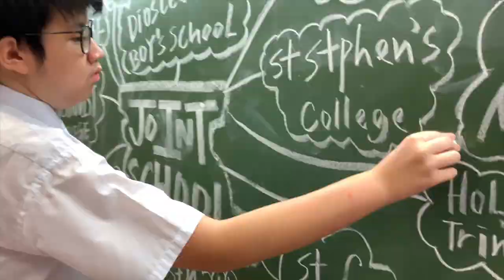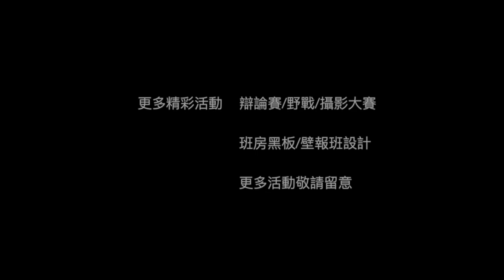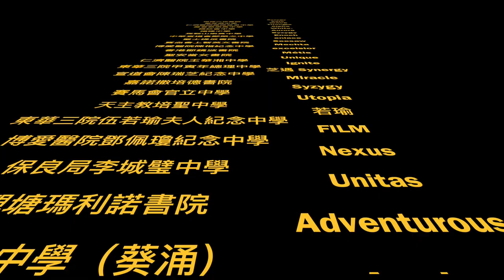德信中學學生會二號候選內閣COHESION-宣傳片 TSSS SA CANDIDATE CABINET NO.2 COHESION PROPAGANDA VIDEO 2019-2020